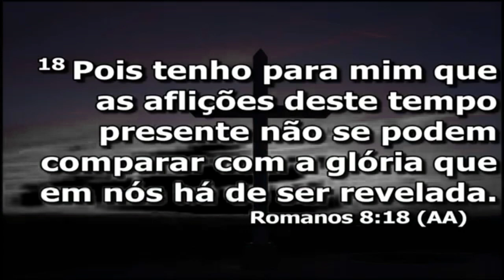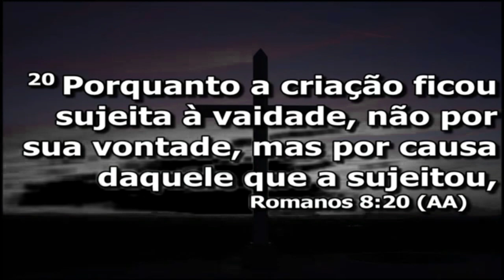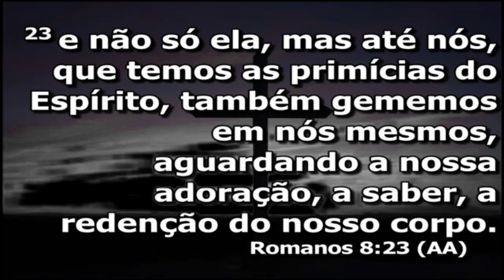Que Se Manifestem Os Filhos de Deus - Pr. Claudio Caetano